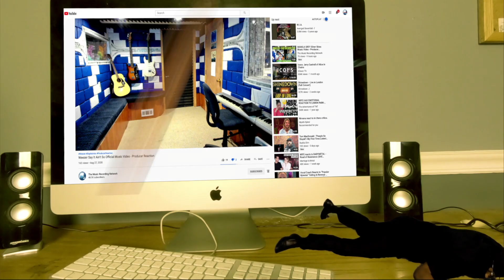Tony Yayo - So Seductive ft. 50 Cent - Producer Reaction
Today i m doing the Reaction of  Tony Yayo - So Seductive ft. 50 Cent  , so lets check it out guys, hope you enjoy.

𝗖𝗔𝗧𝗘𝗚𝗢𝗥𝗬:
Entertainment
Music
Stream